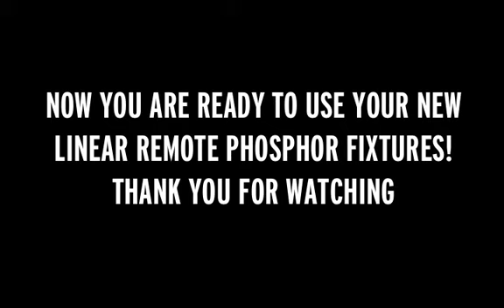Linear Remote Phosphor Reflector Quick Install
Horner Lighting Group Linear Remote Phosphor High, Low and Area Bay Lighting - Reflector Package Quick Installation Guide